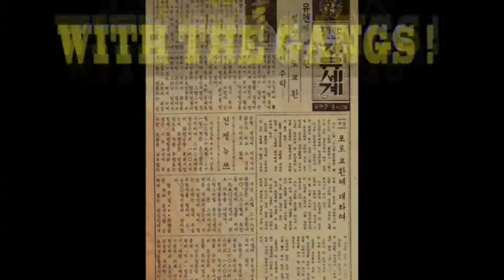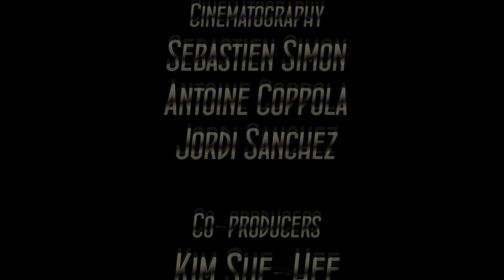NO RETURN trailer web series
Directed by Antoine COPPOLA
With Marco Tessiore, Kang Saneh, Bae Junghwa, Son Deogki